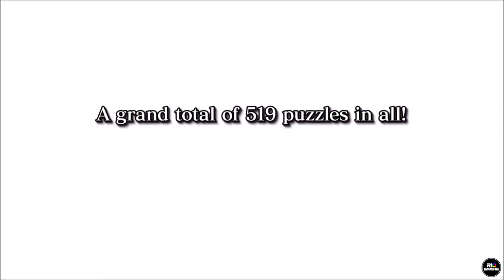22 New Nintendo Switch Games ANNOUNCED Week 3 of July 2019 | Weekly Nintendo Direct News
ALL 22 New Nintendo Switch Games Announced for Week 3 July 2019.
Episode 114 - I hope you enjoy this quick wrap up of every Switch game announced this week.